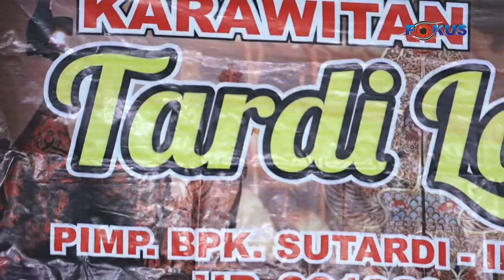TARDI LARAS - COKEK NONSTOP